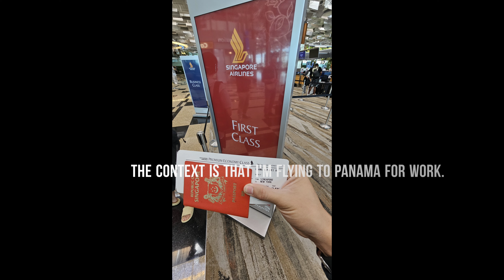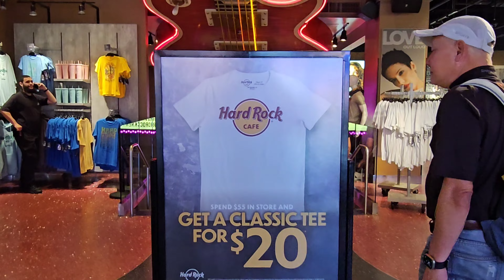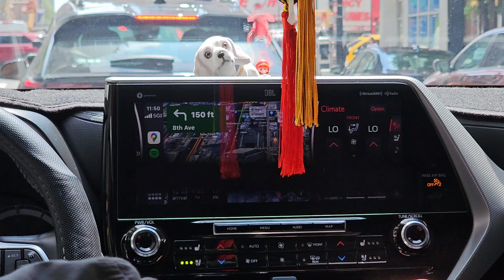What you Missed - 48h in New York City!